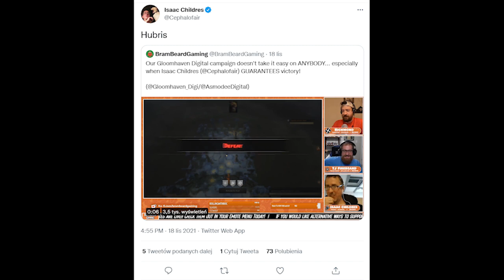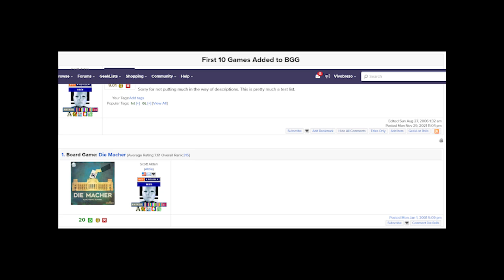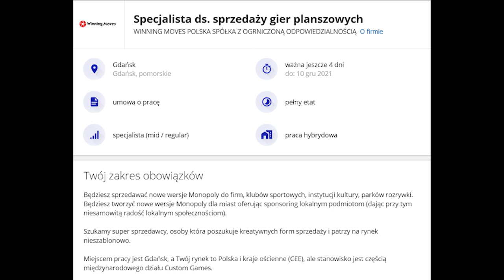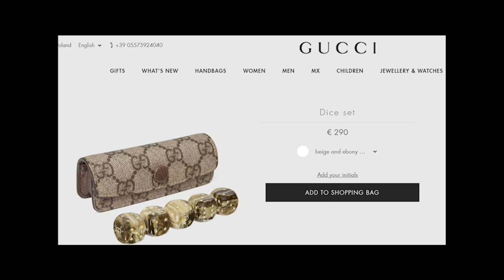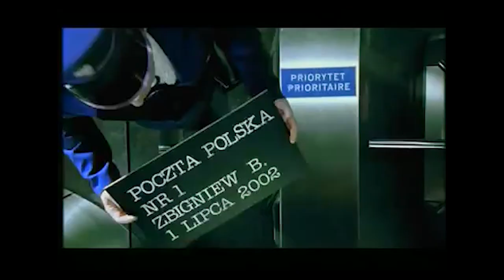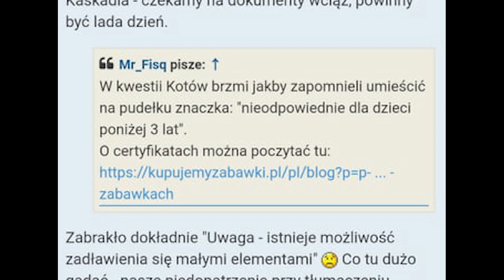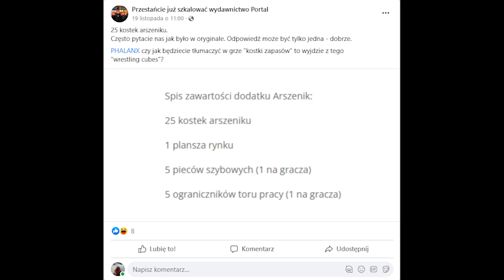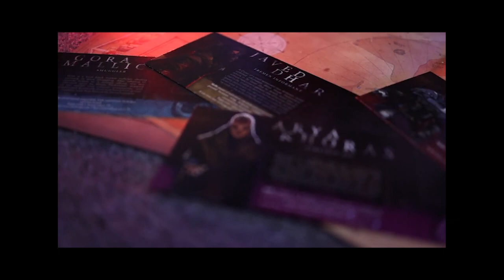Dramki i Ciekawostki - Grudzień 2021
Cześć!

Dzisiaj między innymi takie tematy jak:
- Jak powstał dodatek do Tapestry?
- Jak wygląda praca w Portalu?
- Czy Cytadela jest seksistowska?
- oraz skąd wzięło się słowo meeple?

Na dramki, oraz ciekawostki, zaprasza ekipa Kości, Piony i Bastiony!

Dynamiczna muzyka!

muzyka: spanish flea eric tobias wincorn

Timeline:
0:00 Wstęp
0:50 Dynamiczna muzyka
1:40 Ciekawostki
44:00 Dramki
1:22:26 Zakończenie